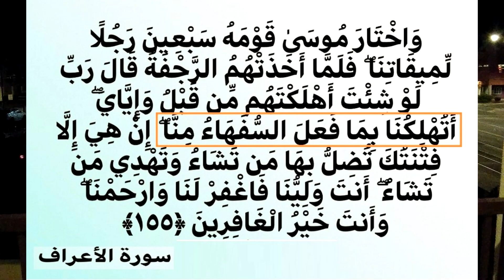الحلقة الرابعة من فلسفة الاصل و المآل في فهم اهمية النفس للعلاج و التداوي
الاصل هو ابونا آدم ، فهل كانت له نفس قبل نفخ الروح؟ و ما علاقة الملائكة به قبل ان يأمرهم الله بالسجود ؟؟  وما نوع لباس آدم في الجنة؟
 حافظ على صحتك وشبابك و قل رب زدني علما